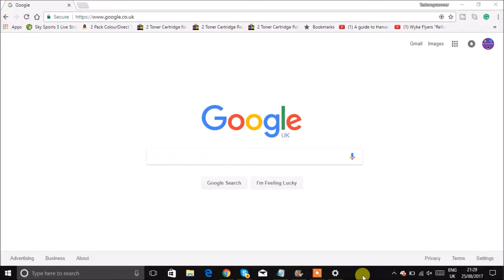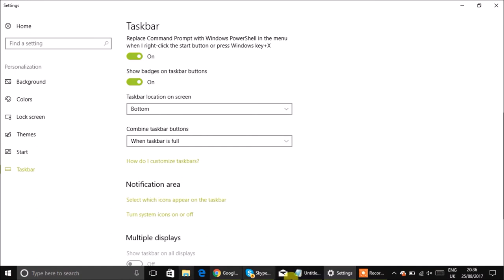How To Optimize Windows 10 Taskbar! | Change for your suitability!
This video shows how to change the size of the taskbar by making it bigger or smaller on Windows 10.The taskbar is perhaps one of the most useful features on Windows 10. It gives you easy access to the Start menu, apps, notification area to figure out the time, and much more. But alongside the useful functionalities, if you work with a lot of apps on a regular basis, you can quickly run out of space to pin more of your favorite apps.
Luckily, the taskbar is also very customizable, and there are a number of ways you can optimize the space and make room to fit more icons.
In this Windows 10 guide, we'll show you several ways you can optimize the space on the taskbar whether you want to pin more apps, or you just want to keep it as minimal as possible.
Optimizing the space on the taskbar
Whether you want to fit more apps or you want to keep the taskbar with no clutter, here are several things you can do to customize the experience.
Dealing with the search box
Windows 10 integrates a search box on the taskbar that you can use to interact with Cortana and to find anything, but while this feature can be useful, the box takes up a lot of room. (In fact, the search box takes up seven pin slots on the taskbar.)
If you don't have much use for the search box, it's possible to remove it, or show only a button to access the experience, which only takes up one pin slot.
To remove the search box, you can right-click the taskbar, select Cortana, and click the Hidden option, or you can also select the Show Cortana icon option.
In the case, you're worried about losing the ability to search on Windows 10, remember that you can always open Start (Windows key) and begin typing to invoke a search. It's one-click away, just like before.

Removing the Task View button
Task View is another feature new to Windows 10 that allows you to switch apps and access virtual desktops, but if it isn't a feature you use on a regular basis, or you use the Windows key + Tab keyboard shortcut to access the experience, the icon is just wasting space.
To remove the Task View button, simply right-click the taskbar and make sure to clear the Show Task View button option.
Minimizing the space used by notification icons
On the far-right side of the taskbar, you'll find the notifications area, which provides status, quick access to controls for certain features and apps, and of course, it displays the current time and date. However, depending on your system configuration, the number of icons can grow large taking up valuable space.
To select which icons appear in the notification area, right-click the taskbar, select Taskbar settings, click the Select which icons appear on the taskbar link. Then you can decide which icons will appear in the experience, but they're always accessible clicking the up-arrow button.
In the Taskbar page, you can also select the Turn system icon on or off link, where you can decide which system icons appear on the taskbar, including Clock, Volume, Network, Power, Action Center, and others. Just turn off the toggle switch for the icons you don't want to see.
Using smaller icons
Windows 10 also includes an option to show smaller icons on the taskbar that can help make more room to pin additional apps.
To show smaller icons, right-click the taskbar, select Taskbar settings, and turn on the Use small taskbar buttons toggle switch.
Unpin apps you don't use
While it might be obvious, another way to optimize the space on the taskbar is to simply remove apps that you rarely use.
To unpin an app, simply right-click the icon you don't want and click the Unpin from taskbar option.

Extend the taskbar

If you happen to have a multi-monitor setup, you can extend the taskbar across all your monitors to gain more room.
To show the taskbar across all your screens, right-click the taskbar, select Taskbar settings, and under "Multiple displays," turn on the Show taskbar on all displays toggle switch.

In addition, using the "Show taskbar buttons on" drop-down menu you can select Taskbar where window is open, which allows you to off load pins of running apps to the display where the app is currently open.